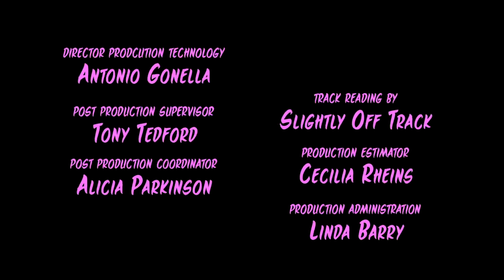Long Live the Royals Pilot